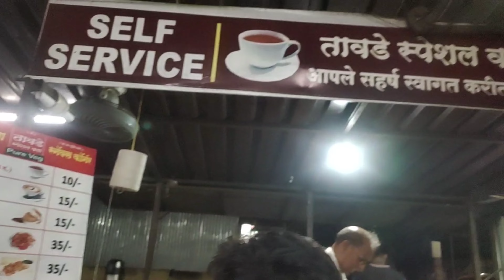बल्लाळेश्वर गणपती (पाली )दर्शन🙏🏻2022